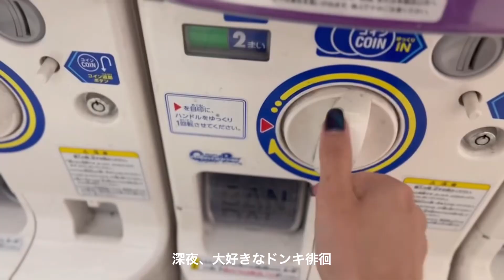夢行きの特急に乗らせて下さい。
SHEINの800円はむTシャツ間違いなく今期一のお気に入り
祖母には「なんだそりゃ」と奇妙がられた。